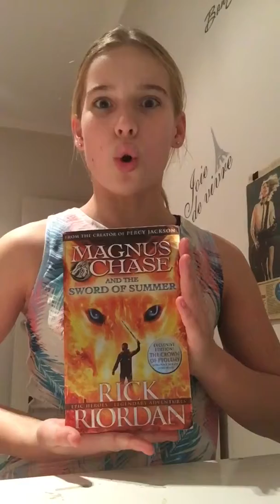Book of the week #1